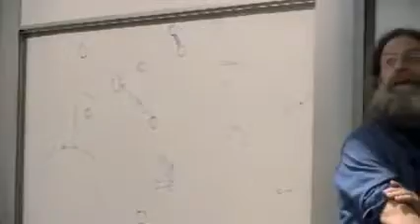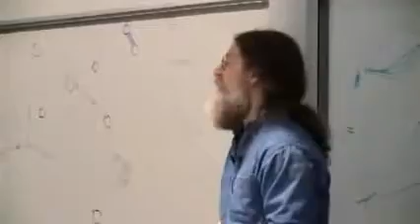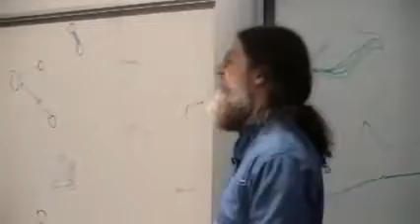Robert Sapolsky - Thinking about emergence and chaos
22. Emergence and Complexity
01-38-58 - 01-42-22